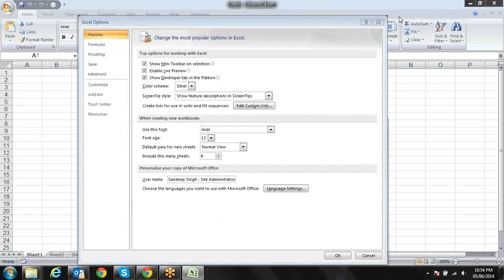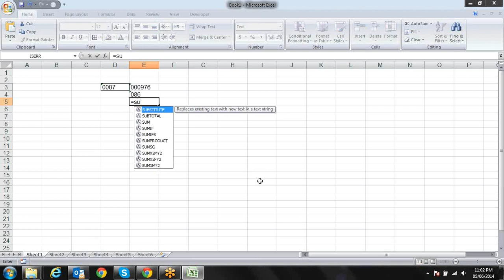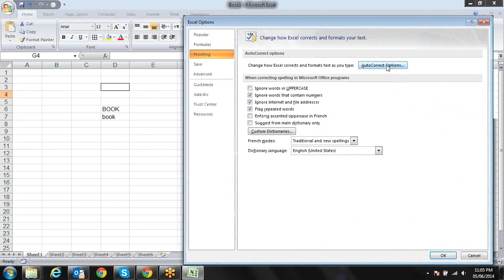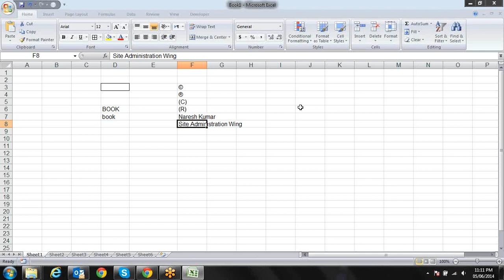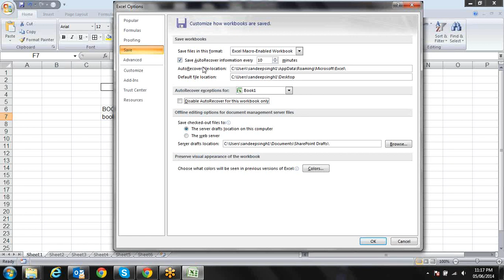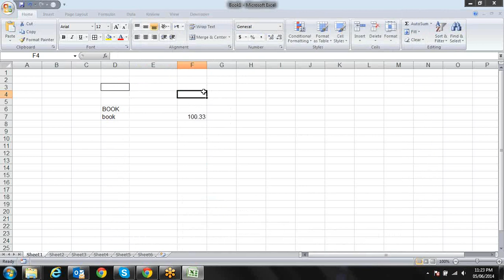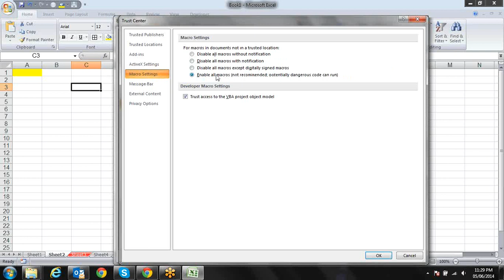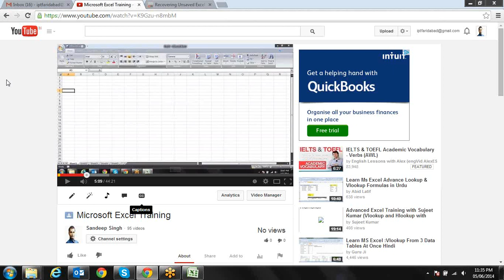Microsoft Excel Shortcut and Customization 9718724322 call for training